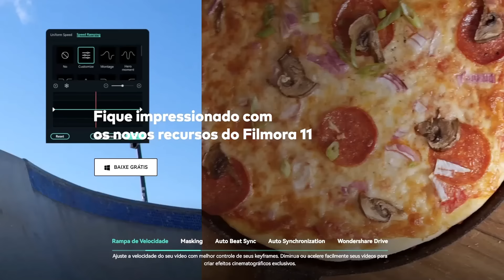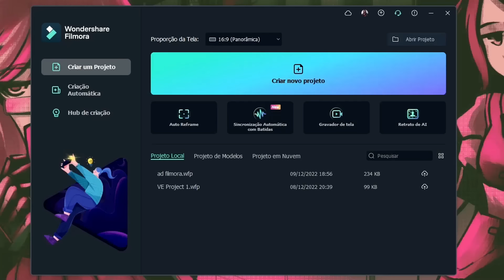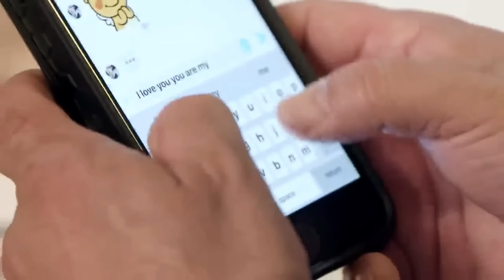O Pior Namorado da História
Esse é o Maior Ed da História.